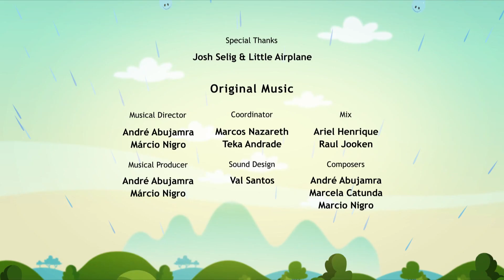🟠 A TAIL OF TAILS 🙊🐒 - Full Episode l Earth To Luna!